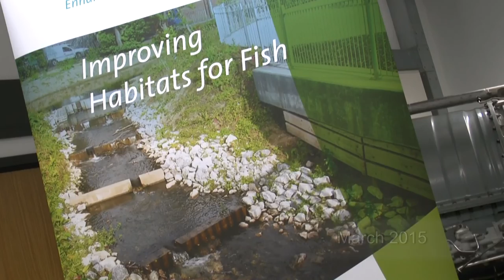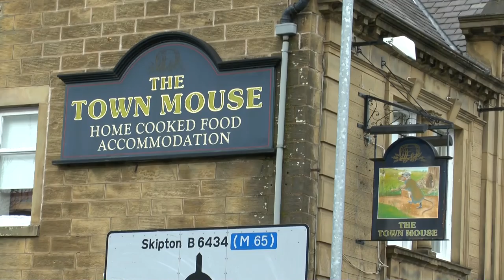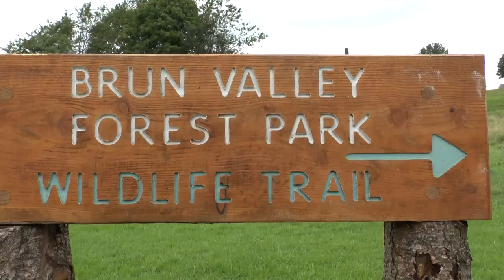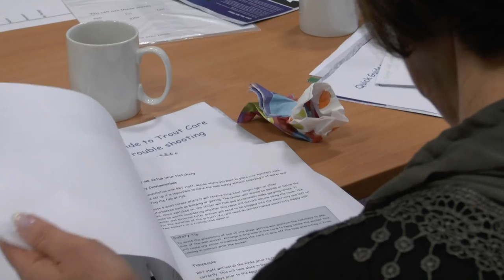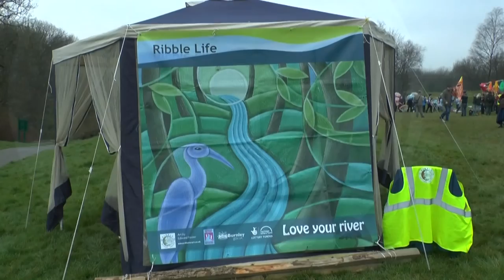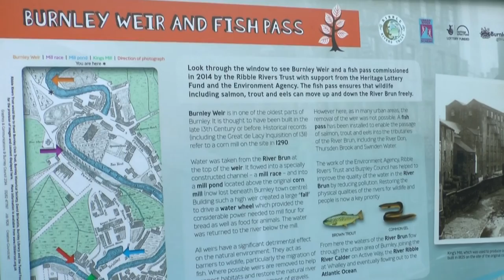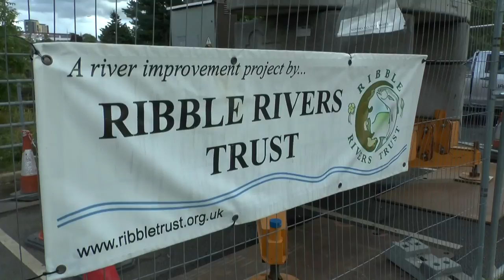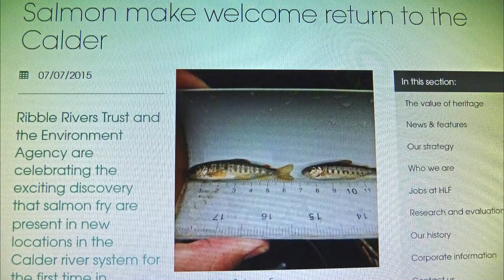The Ribble RIvers Trust ... Improving Burnley's Rivers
The Ribble Rivers Trust  SPRING CONFERENCE  held on the 26th & 27th March 2015 . This is a short film showcasing just some of the many events that have been recorded over the past 4 years making the Urban River Enhancement Scheme (URES) such a success.